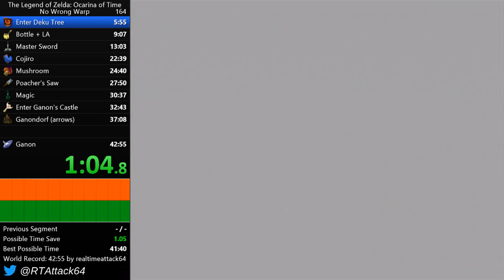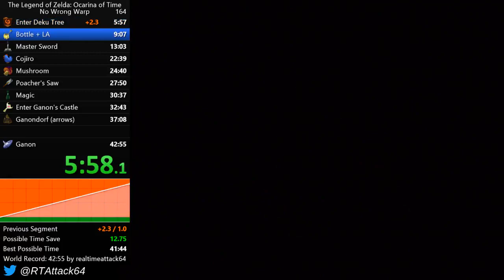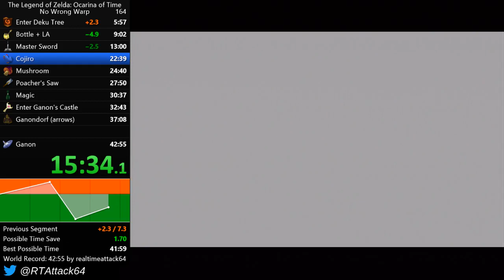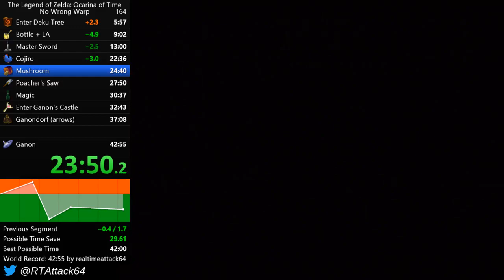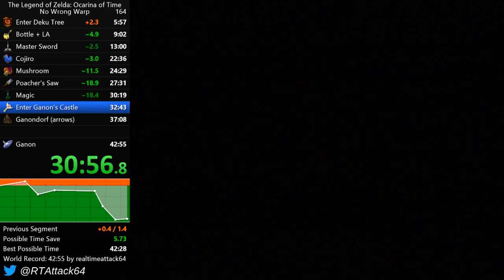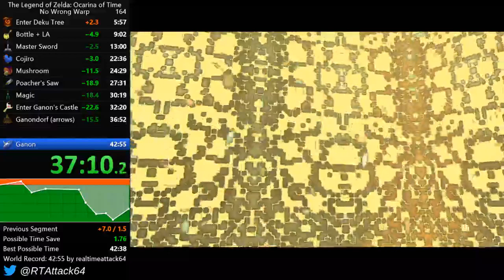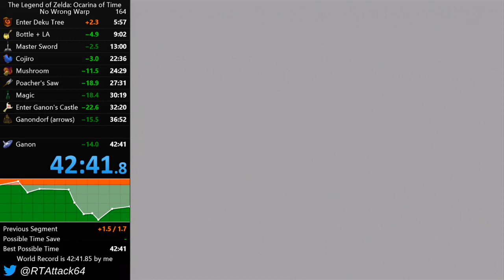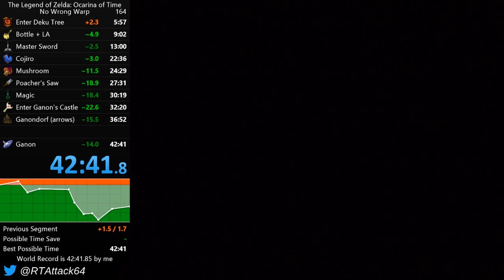Ocarina of Time No Wrong Warp Speedrun in 42:40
First (offline) run of the day. Didn't get poe wess but tree bombs saved it lol. Got trolled by the camera once again doing groundclip to darunia's room but saved it. Bad segments were Master Sword and Ganondorf. This will be a tough one to beat.

Should be moving on to All Dungeons unless I can't get rid of my No WW addiction lol.